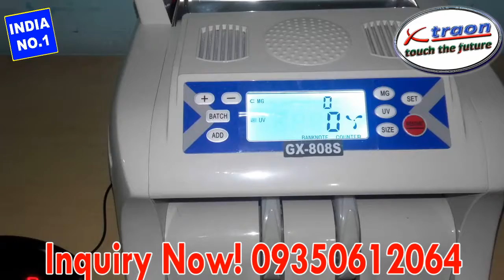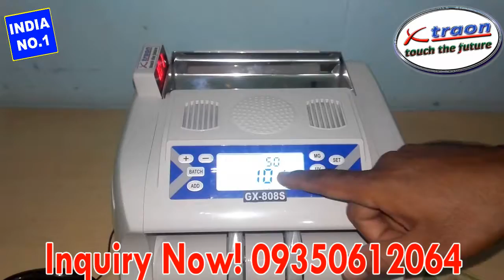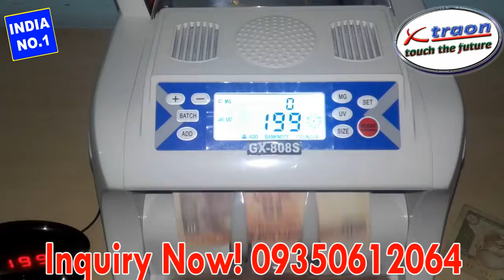CURRENCY COUNTING MACHINE DEALER IN JAHANGIRPURI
JAHANGIRPURINO.1 Currency Counting Machine with Pree2005 Note Detection & Fake Note Detection in JAHANGIRPURI with 1Year replacement guarantee
Inquiry Now # 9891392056 or 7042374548 for best price quotes!
With an objective to serve clients in the best possible manner, we are engaged in offering Loose Note Counting Machines. The provided machines can be purchased from us at cost effective rates within committed time frame. These machines are widely used in banks, petrol pumps, shopping malls and many other places to count loose notes with high accuracy. These Loose Note Counting Machines perform batch functioning and are suitable to detect half or fake notes at the same time.

Features:
• LCD display
• Easy to use
• Requires less space

Loose Note Counting Machines WITH FAKE NOTE DETECTION (IN NEW SERIES GREEN LINE NOTE),
• 100% Fake Note Detecting Function
• Auto start counting mode
• Manual start counting mode
• Addition function, Batch function
• Chained note detection(two sheets)
• Size detection, Half-note detection
• Dual display Easy to sort currency before 2005 also.
• Software Upgradation facility for plastic note and detection
• LCD Customer display
• Counting speed: 1000 note/ min
• Hopper Capacity: -200 note
• Stacker capacity:-200 note
• Power Supply:-AC 230V, 50Hz
• Power Consumption : 75 watt
• Dimension: 300mmX235mmX178mm
• Weight: 6kg

Marketed & Serviced By
Global Industries
G-321,First Floor ,Chirag Delhi ,New Delhi-110017